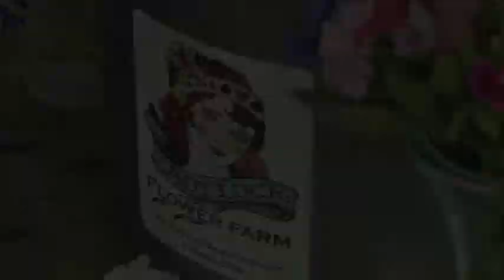Margaret & John's Wedding